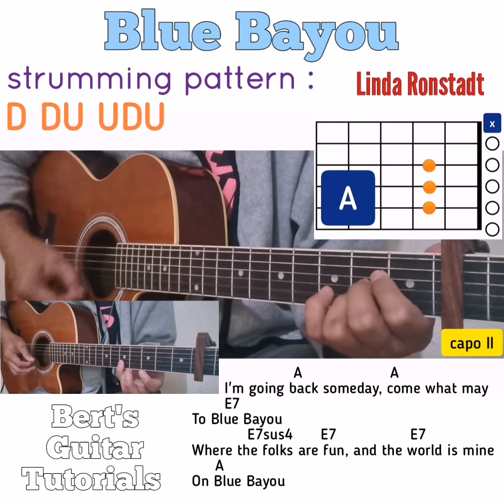Blue Bayou - Linda Ronstadt guitar chords w/ lyrics & strumming tutorial